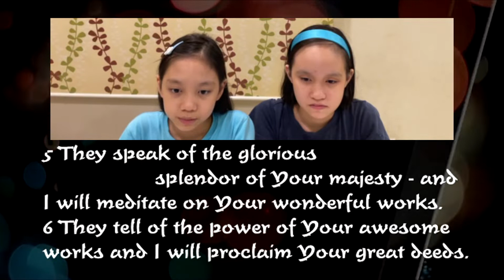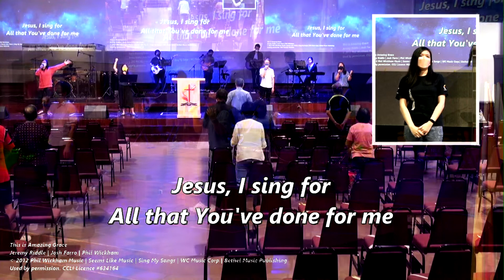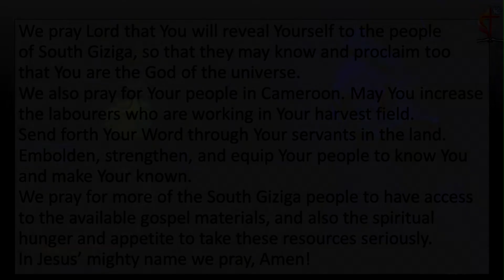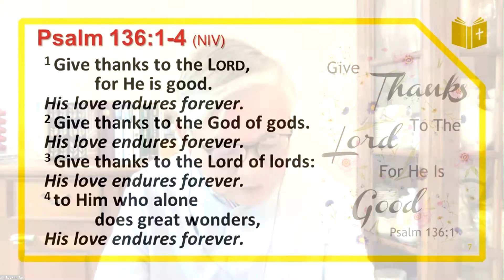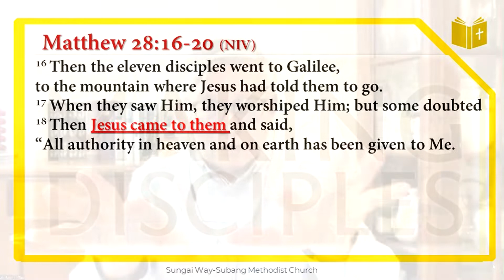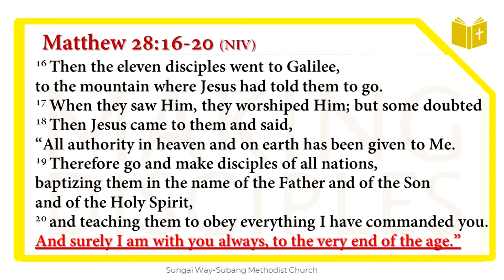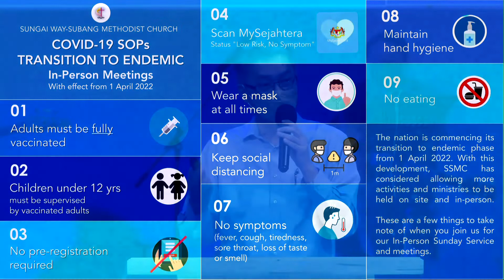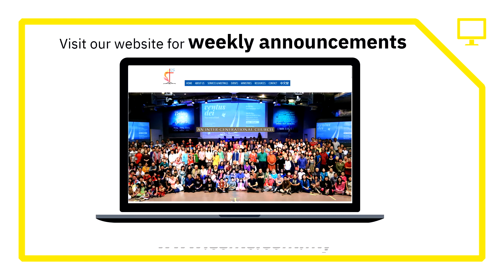SSMC Sunday Celebration | Sermon "Revisiting the Great Commission" , 27 Mar 2022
SSMC Sunday Celebration, 27 Mar 2022

Note: You can click on respective timestamps below to go directly to the segment you want to view (eg the Sermon at 40:11) although we encourage you to watch the full video to have a holistic worship experience.
1. Psalm 145 Reading  (00:40)
Reader: Chevonne & Christie Chen
2. Welcome & Opening Prayer  (03:59)
Liturgist: Pr Robin Liew
3a. Worship in Songs : (06:11)
Worship Leader : Angie Khaw  ;  Signer: Ashley Wong
i) Great Things, ii) This is Amazing Grace, iii) Forever
4. Intercession : Praying for South Giziga Peoples in Cameroon (23:18)
Prayer Leader : Brandon Lee
3b. Worship in Songs : (30:07)
iv) Let's Take Time, v) Speak, O Lord
4. Sermon “The Great Commission Revisited, Matthew 28 :16-20" (40:11)
Preacher : Dr Tan Soo Inn (via Zoom)
5: Response Song: Pressing On (1:17:23)
6. Announcements, Closing Prayer & Benediction : (1:21:17)